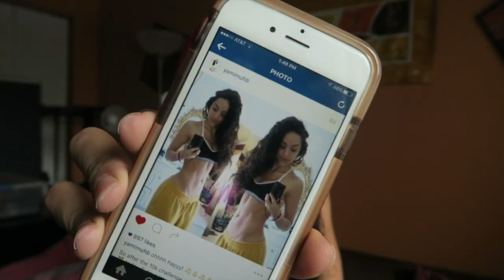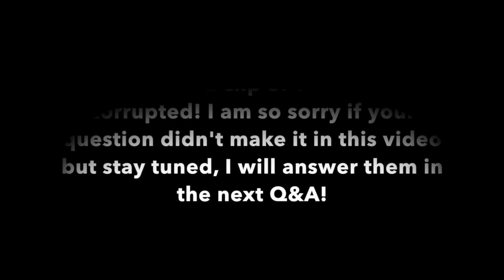Dirty foods, Binging & what do I do when I want to GIVE UP: Q&A || Vlogmas Day 22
VLOGMAS Challenge Calendar!

1: Vlogmas Intro!
2: A day with NO Added Sugar!
3: Deadlift my Boyfriend!
4: A day with NO Supplements!
5: Climb Blue Job Mountain! (Go on a Hike!)
6: Box Me! Do a Boxing Sequence!
7: 100 SIT-UPS for time!
8: Take a new fitness class!
9: At Home Workout
10: Build a gingerbread house!
11: 100 Floors Stair Challenge!
12: Curly Hair Tutorial
13: 10,000 CALORIE CHALLENGE
14: Burn 5,000 Calories
15: Vegan for a Day
16: Couples Yoga
17:Chocolate Surprise
18: SMR 101
19: Saltine Cracker Challenge
20: Talk in a British Accent All Day!
21: HIT MY MACROS!
22: HOLIDAY Q&A!
23--25: TBD

Periscope: YamiMufdi